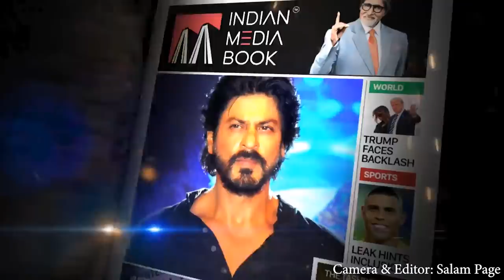MLA Zameer Ahmed Khan Appeals To Participate In Women's Protest On Jan 24 at Eidgah Jadeed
Chamrajpet MLA B.Z. Zameer Ahmed Khan appeals Bangaloreans to participate in massive numbers in all Women's protest against CAA-NRC on January 24th at Jadeedh Eidgah, Mominpura, Mysore Road.